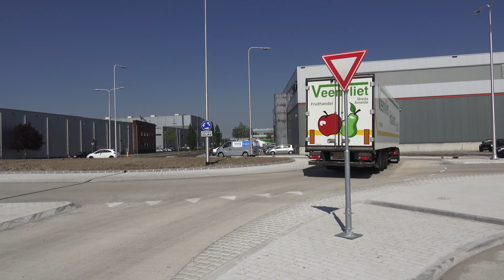4K trucks, trucks, trucks, Greenery Barendrecht, NL, 8 mei 2018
4K trucks, trucks, trucks, Greenery Barendrecht, NL,  8 mei 2018
Sony FDR-AX53 in de 4K 100Mbps  modus.
The Netherlans is after the USA the biggest import and export country  of vegetables and fruit in the world, as for flowers even number 1. Such a small country!